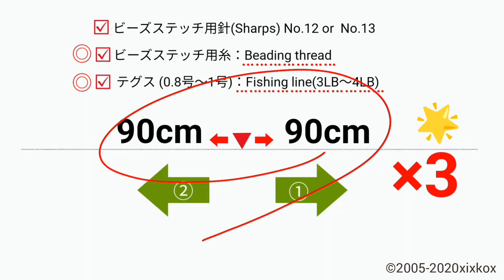【DIY】xixkox beads 1/2 シードビーズ(SEED BEADS 15/0＆11/0)のブレスレット 【simple】【easy】beaded bracelet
シードビーズ(SEEDBEADS 15/0＆11/0)で編む
ビーズステッチのブレスレット。

簡単でシンプルなブレスレットです。
お好きな色で楽しんで下さい。

◎テグス(fishingline 4LB)で編む事ををオススメします。

Materials
00:17 〜

For people with metal allergies. Adjustable length bracelet.

この作品を販売目的で作られる場合は
どうか収益の一部を
『難病とたたかう子供達の為』
『平和の為』
『被災地の為』
『動物保護の為』
となるよう
信用出来る団体へ寄付のご協力をお願いします。

この作品を作ることは自由ですが
私のInstagramやブログの作品を
模倣し販売することはお止め下さい。

⚠YouTuber様にお願いします。
私の過去の作品に僅かなアレンジを加えたものを
動画にして広告収入を得たり
許可なくレシピ化する等の
マナー違反はどうか御遠慮下さい。

どうか伝わりますように。

To the great youtuber🙏

Please stop using my work as bait.

कृपया मेरे काम को चारा के रूप में उपयोग करना बंद करें ।

Xin vui lòng dừng lại bằng cách sử dụng công việc của tôi như mồi nhử.

Lütfen işimi yem olarak kullanmayı bırak.